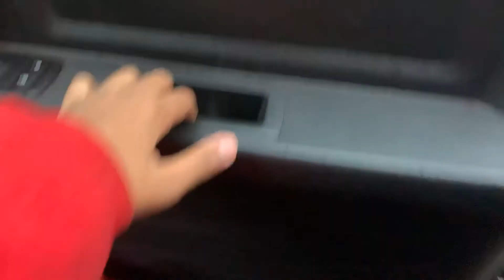Morning school routine!